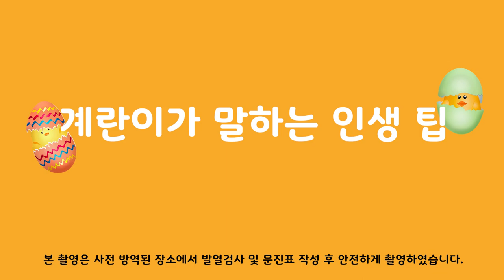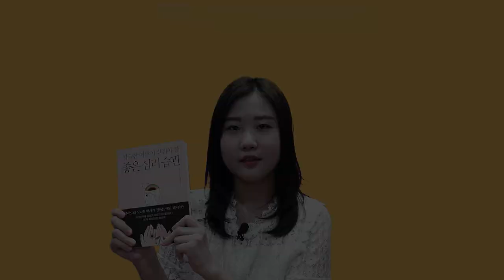Ep2 내 인복은 내가 만들어! | 느낌표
[느낌표 2화]
계란이가 알려주는 인생 팁!
이번 주는 복면이가 아닌 계란이로 돌아왔습니다.
계란이가 여러분의 인싸력을 높일 수 있는 인복의 부르는 화법으로 찾아왔다고 하는데요.
그 기술들 꼼꼼하게 얻어서 핵인싸되세요 ~

제작 박낭경 기술 신지현 출연 정혜란 게스트 안재국